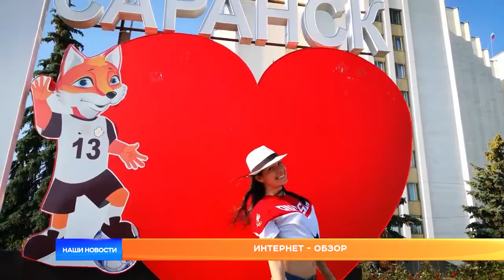Интернет-обзор за 21 августа 2019 года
Чем радует и огорчает Саранск, романтика дорог и безумные путешествия. В ближайшие несколько минут вы узнаете какой увидели столицу Мордовии иногородние жители и зачем люди рискуют во время поездок.